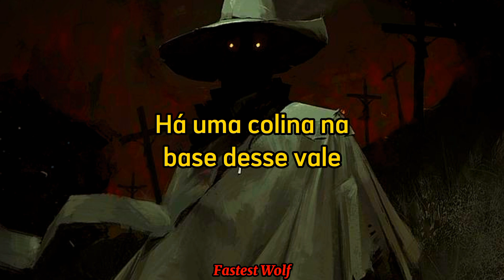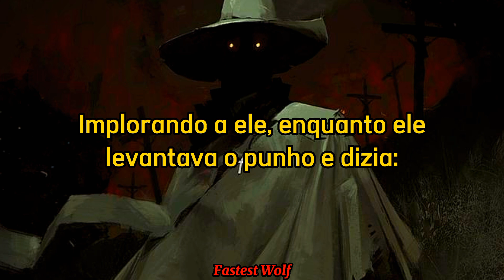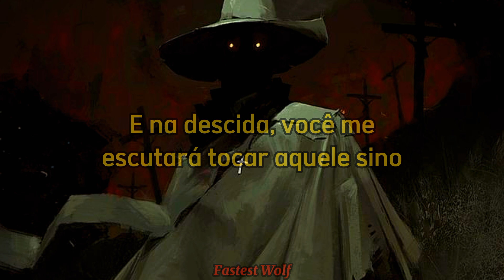Poor Man's Poison - Hell's Comin' With Me [Legendado/Tradução]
Letra:

They all laughed as he turned around slow
They said you ain't welcome 'round here anymore
You just might as well go
He wiped the blood from his face
as he slowly came to his knees
He said I'll be back when you least expect it
And hell's coming with me
Hell's coming with me

There is a hill at the bottom of the valley
Where all the poor souls go when they die
And if you listen real close
you can hear 'em like a ghost
And you're never gonna make it out alive
There is a town at the bottom of that hill
They got a secret that they keep like a slave
They got a black magic preacher
we'd do well to let him teach her
You'll be heading up that hill to the grave

And it is well, with my soul
You line your pockets full of money
that you steal from the poor
And on your way down the hill
you hear me ring that bell
I'd pay the devil twice as much to keep your soul

There was a drifter passing through that little valley
He had promised he was coming back to town
(Coming back to town)
They didn't know him by his face
Or by the gun around his waist
But he come back to burn that town to the ground

First there was fire
Then there was smoke
Then the preacher man was hanging by a rope
And then they all fell to their knees
And begged that drifter, begged him please
As he raised his fist before he spoke

I am the righteous hand of God
And I am the devil that you forgot
And I told you one day you will see
that I'll be back, I guarantee
And that hell's coming, hell's coming
Hell, hell's coming with me

you hear me ringing that bell
And I say

"Eu pagaria ao diabo o dobro para ficar com sua alma"